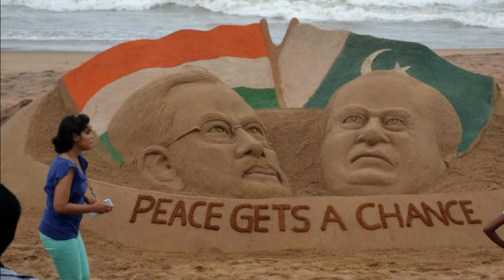Biggini Shoot | Two Pieces Only | Dialogue with Beats | Yashraj Mukhate | Poonam Sethi | Pak Reacts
.credits.

Original Video:- Yashraj Mukhate

                                   Sarwar Malik:  smalikviews